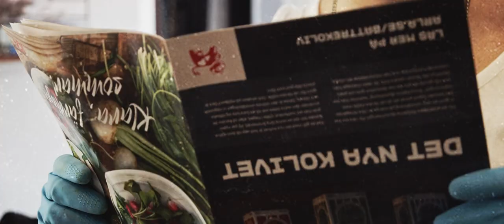GÄNGBÄNG - SLAGSMÅL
Musikvideo till vår nya låt SLAGSMÅL - En låt som får dig att utmana Gud i pingis!

Tack till Emanuel Öhlin, Heinz Ketchup och grabbarna på Basecore Media (Zumber Alili och Christoffer Hammarlöf). Följ @fyrafemnio och @basecoremedia på Instagram!

GÄNGBÄNG - SLAGSMÅL / 2022 / HIPHOP / PUNK / ROCK / ALTERNATIVE / SVENSK HIPHOP / PUNK RAP